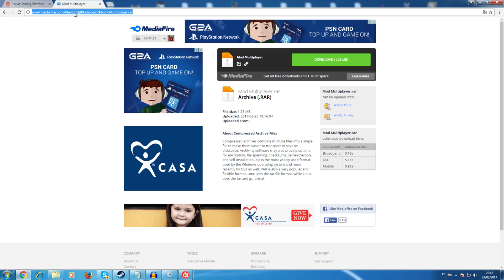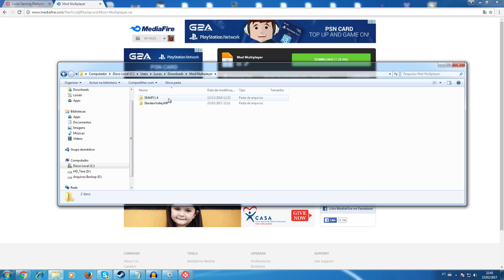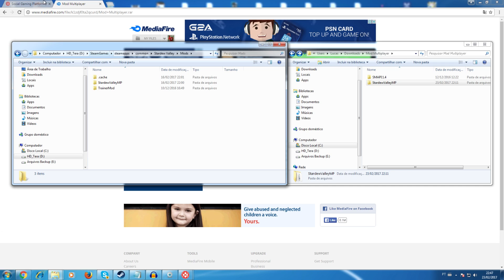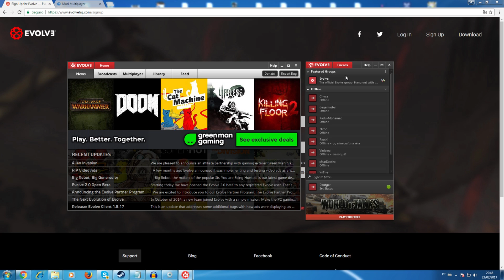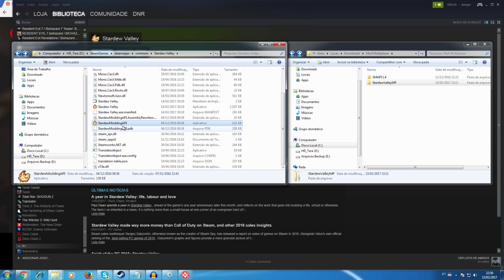STARDEW VALLEY - MOD MULTIPLAYER - JOGUE COM SEUS AMIGOS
( O modo de instalação deste SMAPI está um pouco diferente do vídeo, caso ainda não consiga instalar, veja o vídeo do link abaixo de como instalar o novo SMAPI:

O passo a passo está no vídeo, não se esqueça de deixar nos comentarios os resultados !

Background Musics:
Vexento (Masked River, Tevo, We are One)